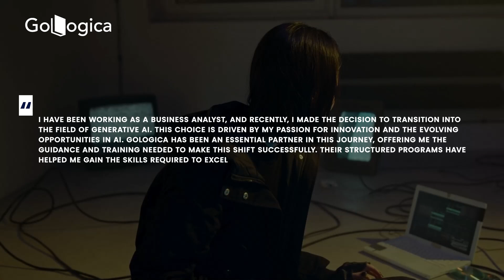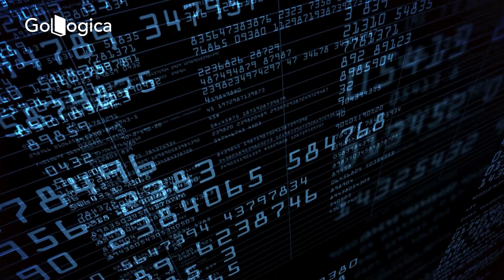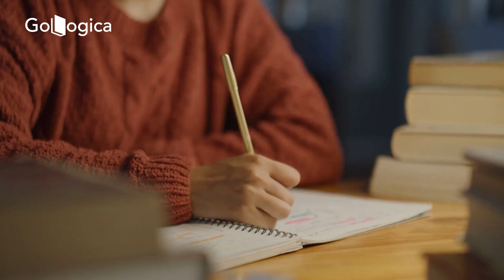Generative AI for Beginners | Generative AI Course | Generative AI Master Program | GoLogica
Enhance the future of AI with the GoLogica Generative AI Master Program! Dive into the world of Generative AI and master cutting-edge techniques like deep learning, neural networks, GANs (Generative Adversarial Networks), NLP (Natural Language Processing), and much more. Our comprehensive program is designed for aspiring data scientists, AI enthusiasts, and professionals aiming to leverage AI to create innovative solutions.

What You'll Learn:

• Deep Learning Foundations: Understand the basics of neural networks and advanced deep learning architectures.
• Generative Adversarial Networks (GANs): Master the art of creating realistic images, videos, and data using GANs.
• Natural Language Processing (NLP): Build AI systems that can understand and generate human language.
• Advanced Machine Learning: Explore topics like transformers, reinforcement learning, and more.
• Real-World Projects: Get hands-on experience with real-world projects to apply your skills and build a solid portfolio.

Why Choose GoLogica?

• Expert Instructors: Learn from industry experts with years of experience in Generative AI.
• Interactive Learning: Engage in live sessions, practical exercises, and collaborative projects.
• Career Support: Receive dedicated support to help you transition into roles like AI Engineer, Data Scientist, and more.

Join our Generative AI Master Program today and be at the forefront of AI innovation.

Generative AI Course Master’s Program